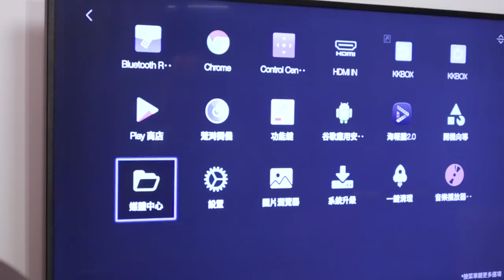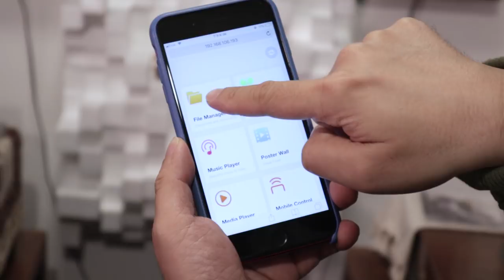[毒海浮沉] 用Zidoo X20 Pro 聽歌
[毒海浮沉] 用Zidoo X20 Pro聽歌
呢部嘢整嚟本來係睇4K片嘅，不過Top Model佢又加咗XLR output仲落埋9038解碼，變得Hifi咗，所以今次專登試吓聽歌方面。